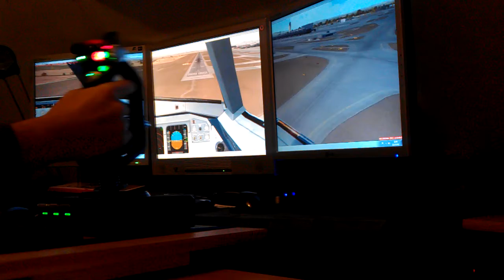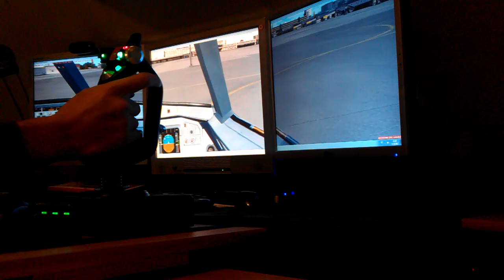landing in Vienna with my Airbus A320 Home Cockpit Simulator HD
wilco a319